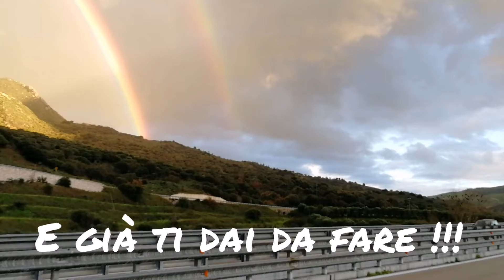famiglia - ciao tata 4/1/2021